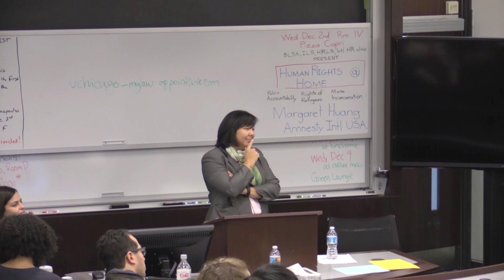Margaret Huang, "Human Rights at Home..."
"Human Rights at Home: Police Accountability, the Rights of Refugees and Mass Incarceration"

Margaret Huang, Interim Executive Director of Amnesty International USA, joined students for a discussion about Amnesty International USA’s efforts to “bring human rights home,” highlighting current campaigns on police accountability, refugee rights and mass incarceration.  Margaret discussed the goals of these campaigns as well as Amnesty’s commitment to promoting human rights and enforcing human rights legal standards globally, including within the U.S. AIUSA’s police accountability campaign has demanded reforms to address human rights violations in Ferguson, Missouri, and Baltimore, Maryland, Rio de Janeiro, Brazil, and Mexico City, Mexico. Next year, Amnesty International will launch a campaign to protect the rights of refugees fleeing crises, and AIUSA will work particularly to expand the number of visas for those seeking refuge in the U.S. In the criminal justice arena, AIUSA is tackling mass incarceration, solitary confinement, and immigration detention in the U.S. as areas of substantial human rights abuses.

Margaret previously served as the Executive Director of the Rights Working Group, a coalition of more than 350 member organizations committed to promoting civil liberties and human rights protections after September 11th. She has also led programs at Global Rights, the Robert F. Kennedy Center for Human Rights, and the Asia Foundation, and she served as Committee Staff for the U.S. Senate Foreign Relations Committee.

Presented on December 2, 2015, by the Black Law Students Association, Human Rights Law Society, Immigration Law Society, and the International Human Rights Clinic.